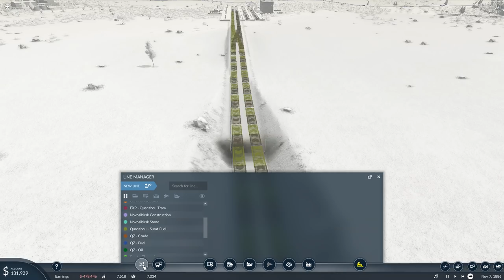Transport Fever 2 - Season 2 - Full Steam Ahead (Episode 5)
The tracklaying between Surat and Quanzhou can finally begin. Let's think this through and integrate this line into the existing network.

Map seed: xxeKTC

Want to help me out? Order the game through my Humble Bundle

Major Moleeman
Major Duck
Major Sinan
Major Carbohydrate
Major Weber
Major Chung
Major Metzger

Captain Morscher
Captain Martinez
Captain Ionut
Captain Meyer
Captain Jack
Captain Tam
Captain Pulliam
Captain Iceman

Cheers,
Stealth